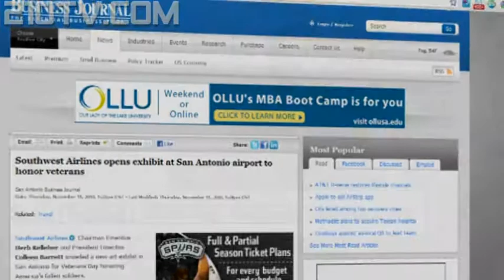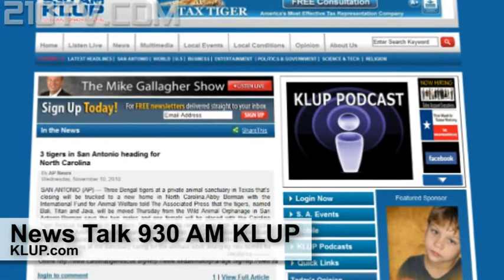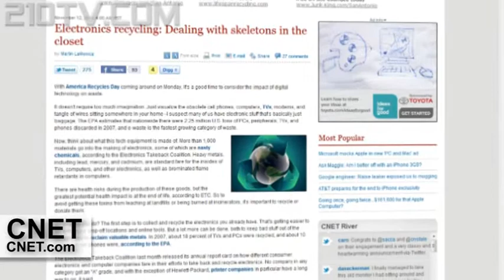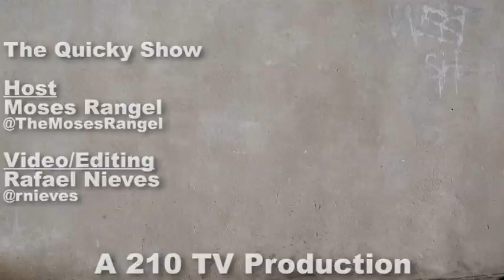November 8th - 14th Local San Antonio News Recap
This week Moses Rangel talks about Southwest Airlines Art Exhibit, 3 Bengal Tigers leave SA, UTSA joins WAC, CPS blue Wing SOlar Project, Spurs, and America's Recycle Day. ;All this and more, on this weeks edition of the Quicky Show.